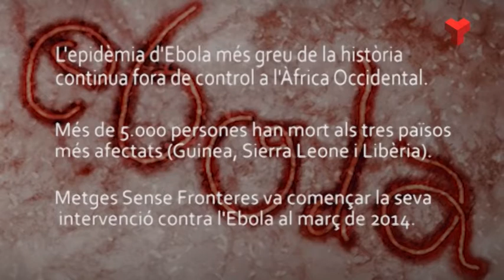Terrassa Solidaria Stop Ebola dijous 13-11-2014 de Canal Terrassa